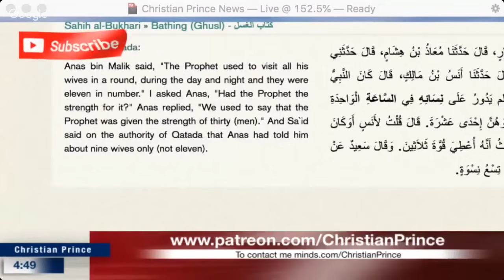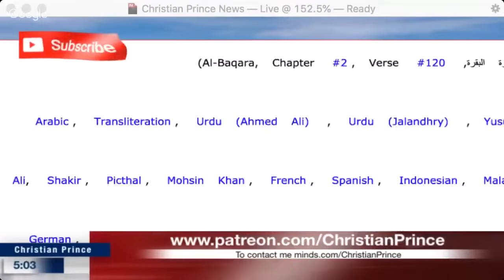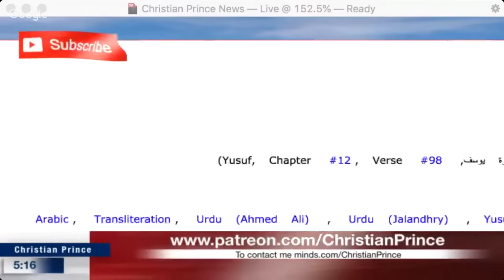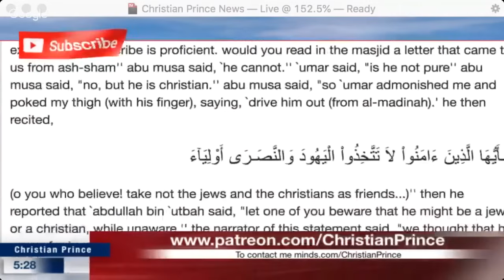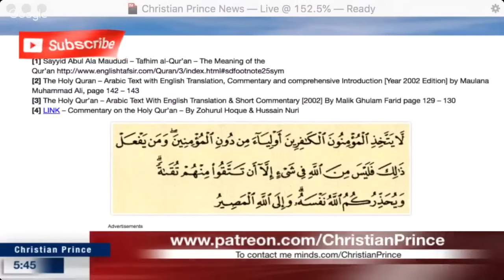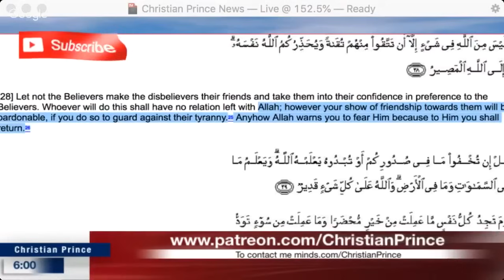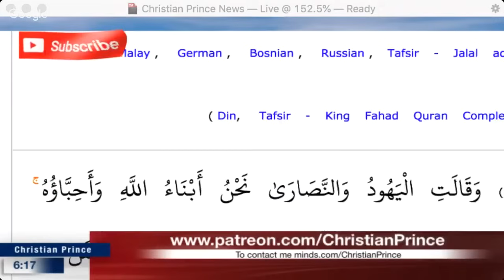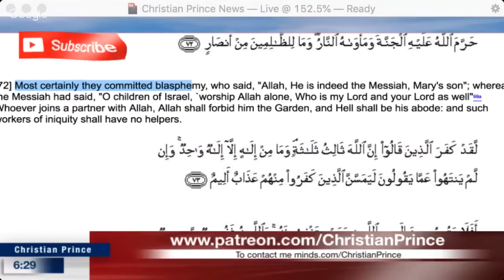Christian Prince Debates Abbas From Speakers Corner